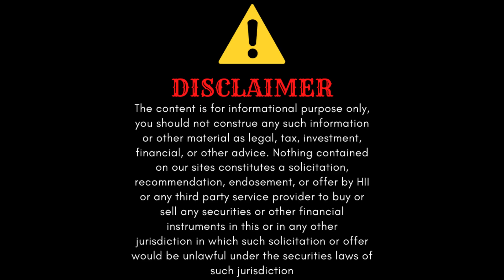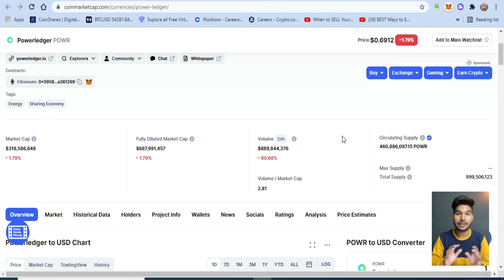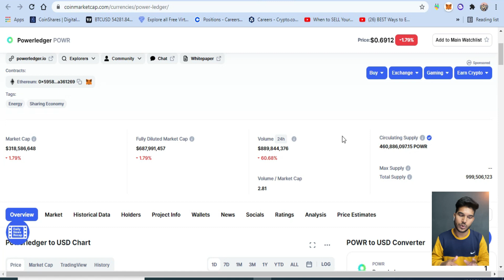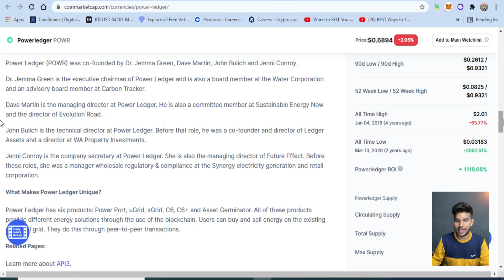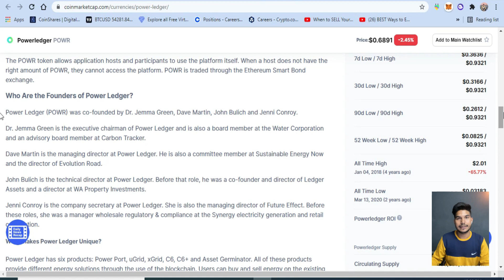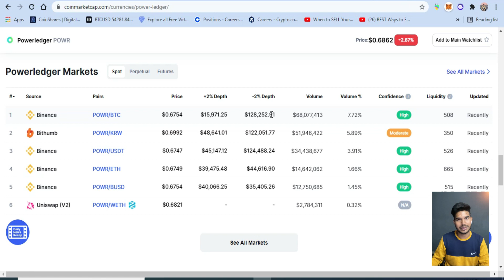One 100x Gem For (2022) | Powerledger (POWR) | Best Altcoins To Buy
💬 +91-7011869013